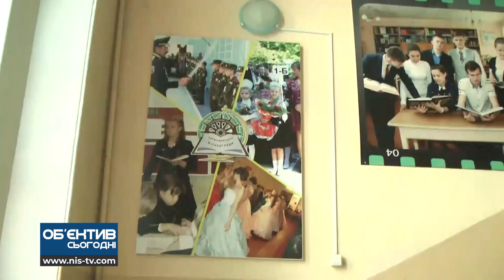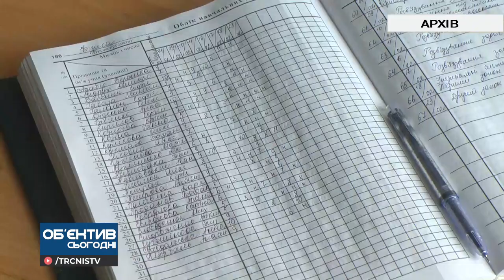Об'єктив 4 11 21 Заклади освіти Первомайська переведені на дистанційне навчання